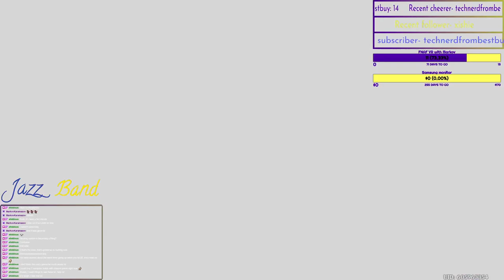We got this spear from the standard banner!?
We somehow got this spear from the standard banner during a Twitch stream. As I said, I didn't even know that you could get this spear from the standard banner. I'm super excited to have it! I hope you all enjoy the short Genshin clip!